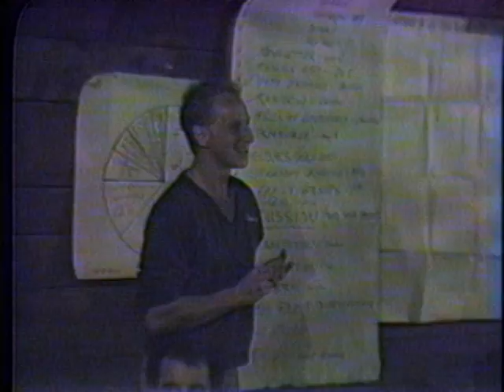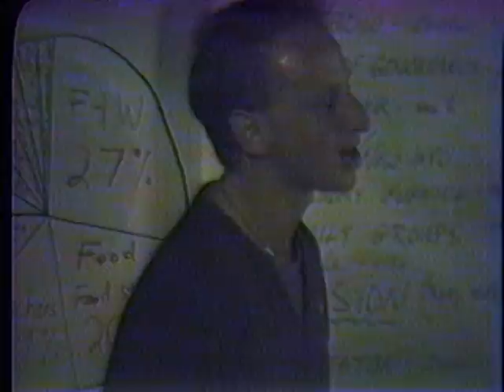DNE In the Beginning part two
Dance New England, part two